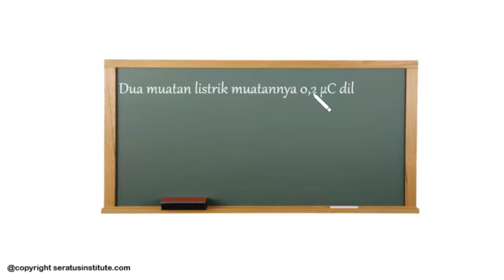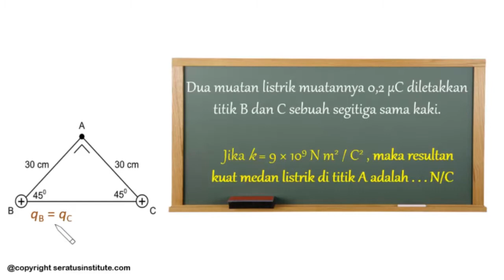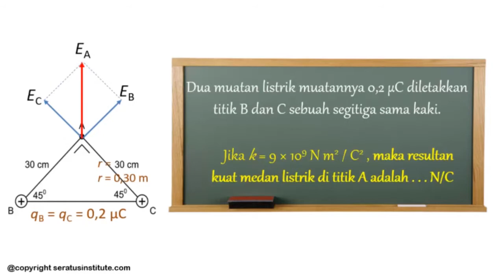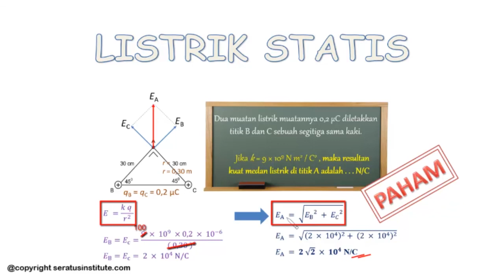Pembahasan UN FISIKA SMA 2018 (32 Listrik Statis )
Berikut soal UN 2018 nomor 32
Dua muatan listrik muatannya 0,2 µC diletakkan titik B dan C sebuah segitiga sama kaki.
Jika k = 9 × 10 pangkat 9 Newton meter persegi per Coulomb persegi , maka resultan kuat medan listrik di titik A adalah . . .